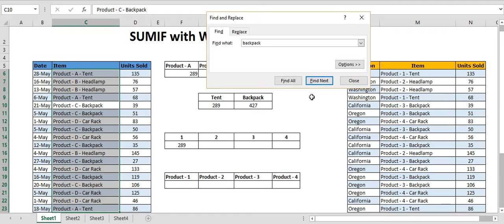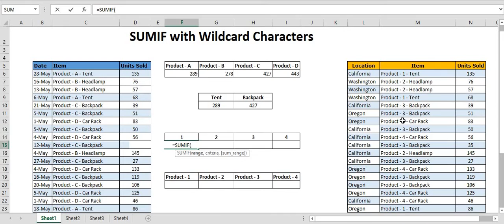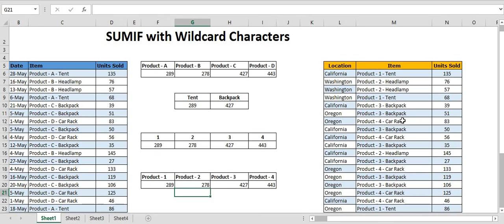How to use sumif with wildcard character in hindi | advance Sumif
How to use Sumif With Wildcard Character